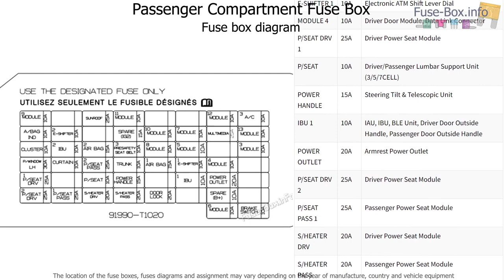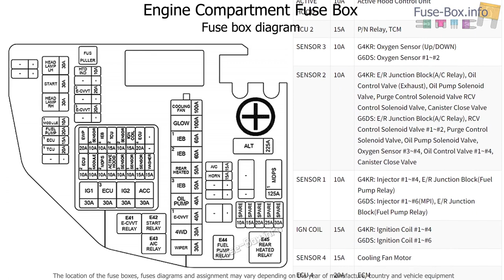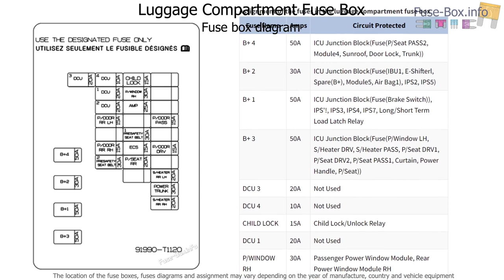Fuse box location and diagrams: Genesis G80 (2021-2023)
Fuse box diagrams (location and assignment of electrical fuses and relays) Genesis G80 (RG3; 2021, 2022, 2023..)